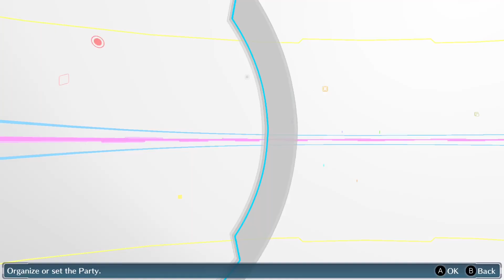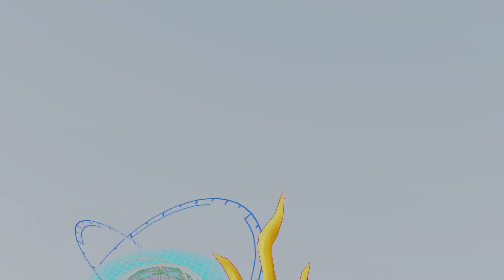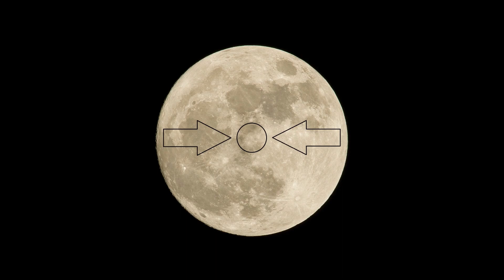Let's Play Digimon Story Cyber Sleuth: Complete Edition (Blind) - Episode 50.2 [MC Replaced]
This is my Let's Play of Digimon Story Cyber Sleuth: Complete Edition.

A turn-based monster-taming and -collecting adventure reminiscent of the old Pokémon Colosseum games awaits us in a new and exciting cyberspace.

This Let's Play is 100% blind. I don't know what awaits us either and cannot guarantee optimal play. Neither do I know anything about the Digimon franchise as a whole.
What I can guarantee however is bad voice-acting courtesy of me :-)

Synopsis:
We play as a dopey no-name teen with more curiosity than sense. He stumbles into the seedy hacker-underworld of EDEN (the local Metaverse) after a dare gone wrong. There he will use his malware infested smartphone to obtain Digimon and fight for friendship and justice... presumably.
Who knows, maybe we're the criminals  ( ಠ◡ಠ )

Game: Digimon Story Cyber Sleuth: Complete Edition (2019) by Media Vision;